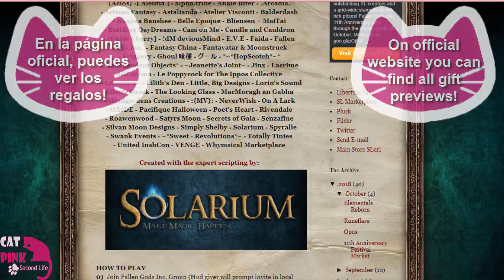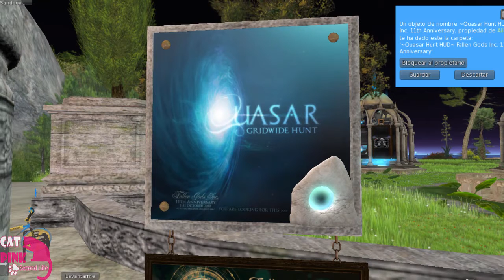QUASAR FREE HUNT | PART 1 | SECOND LIFE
😻💕Cacería gratis, recolecta piedras para obtener muchos regalos!
😻💕Free Hunt, collect all the portal stones and you'll get several gifts!